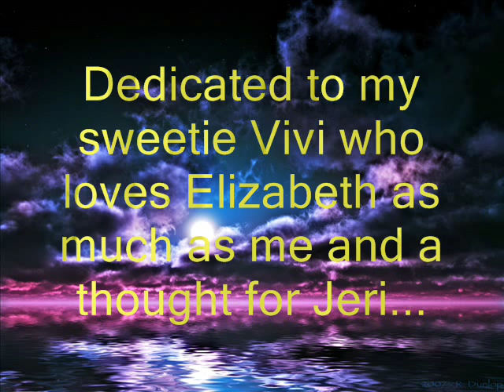Elizabeth Taylor:Butterfield 8 Tribute